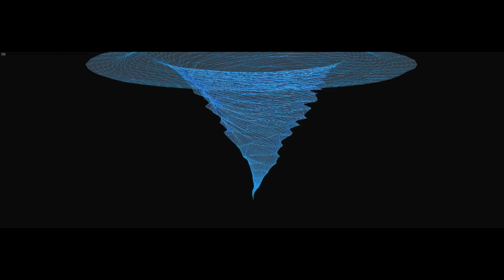Musical Polita - komentarze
Wypowiedzi widzów po obejrzeniu musicalu "Polita".

Reżyseria i choreografia - Janusz Józefowicz
Muzyka - Janusz Stokłosa
Słowa - Agata Miklaszewska
Wykonanie - Natasza Urbańska

Directed and choreographed by Janusz Jozefowicz
Libretto - Agata Miklaszewska
Performed by - Natasza Urbanska